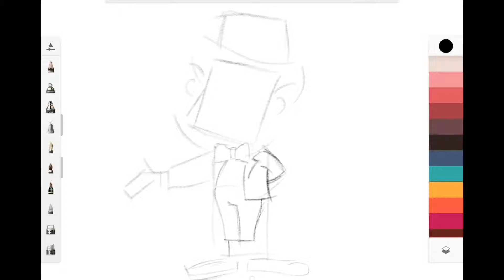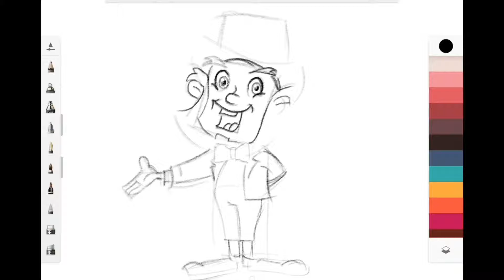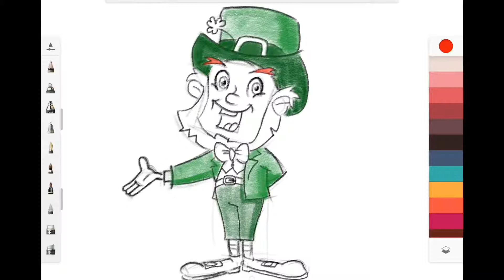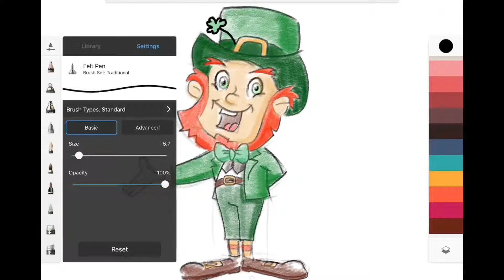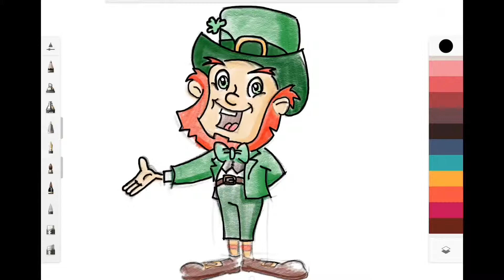How to draw a leprechaun - leprechaun drawing (yeşil cin çizimi)